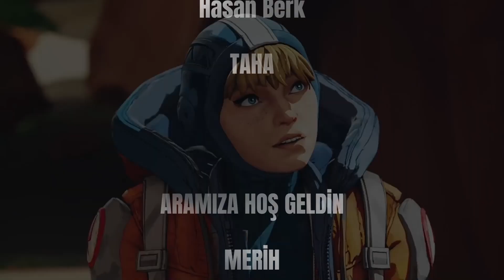CAOS Geri geldi! / CAOS Is back!